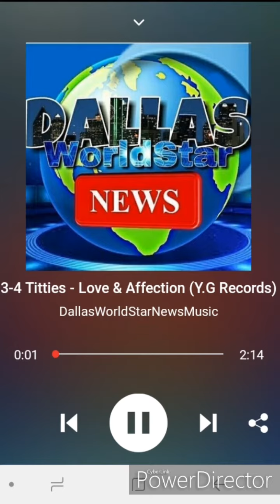3-4 Titties - Love & Affection (Y.G Records) follow dallasworldstarnewsmusic on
Have you heard this yet? "3-4 Titties - Love & Affection (Y.G Records) on @ReverbNation